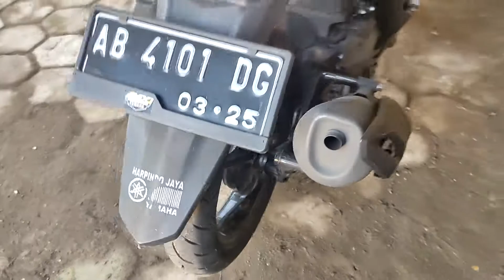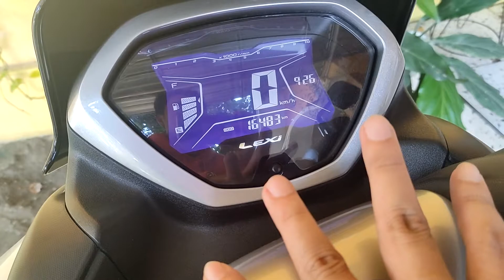UPGRADE BAN BELAKANG SI KUTU PAKAI MAXXIS VICTRA 110/80 , BAN DONAT BIKIN LEXI PADAT BERISI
lama ga bikin video tentang si Kutu Lexi, hari itu pas dengan pergantian ban belakang. setelah menimbang beberapa merk akhirnya pilih Maxxis.